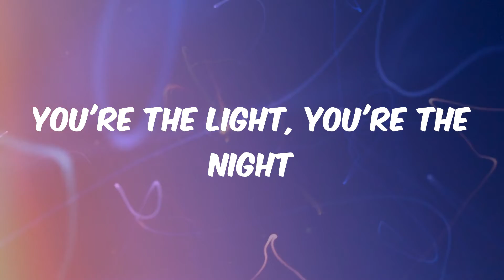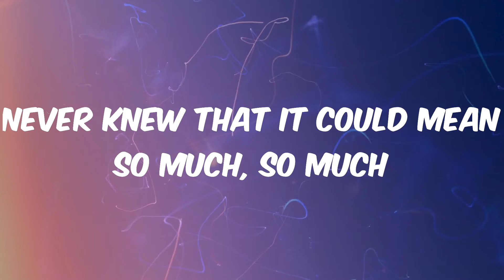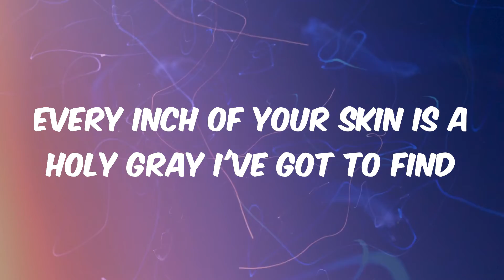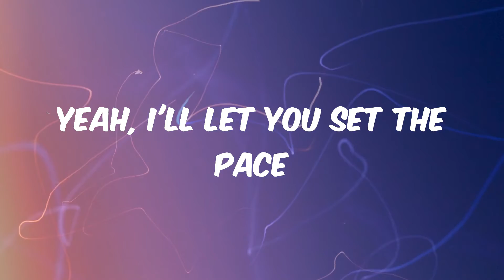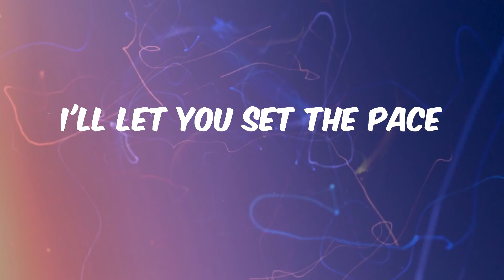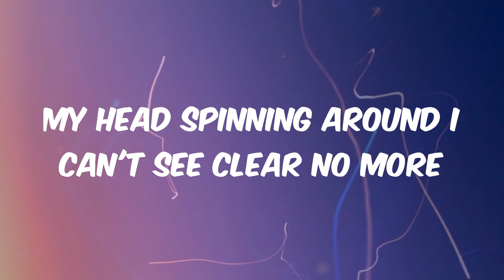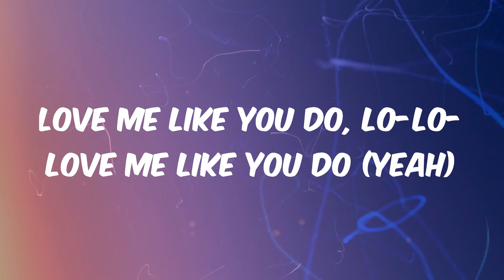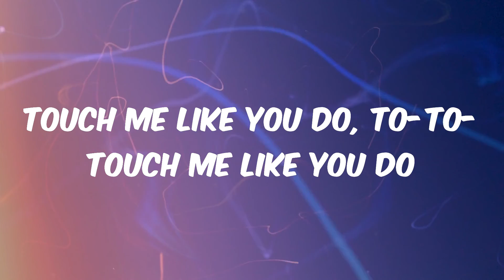Love Me Like You Do - Ellie Goulding (Lyrics)